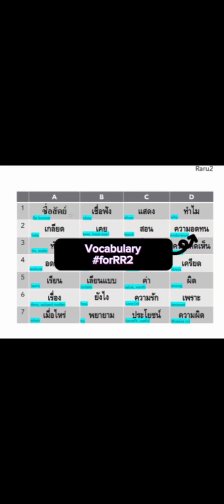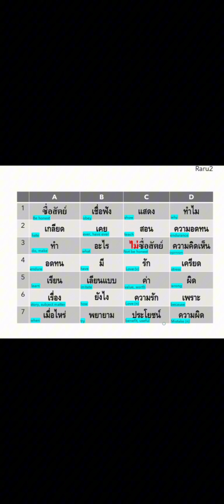Vocabulary for RR 2